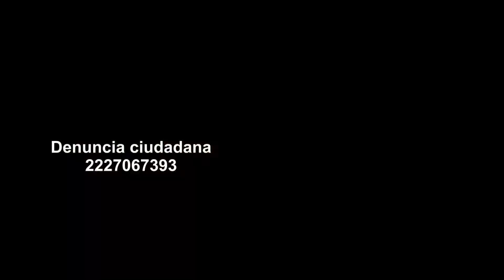Toma protesta Karina Pérez Popoca